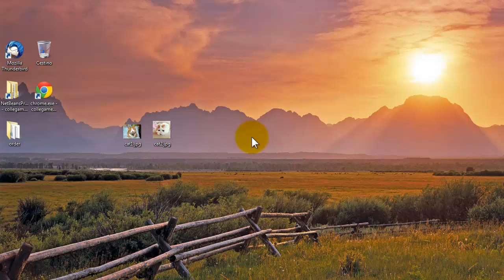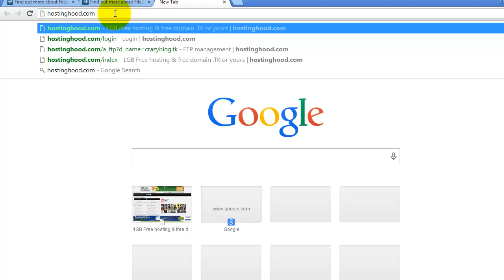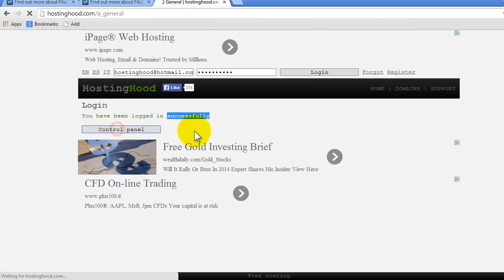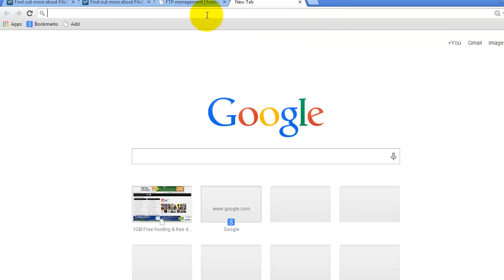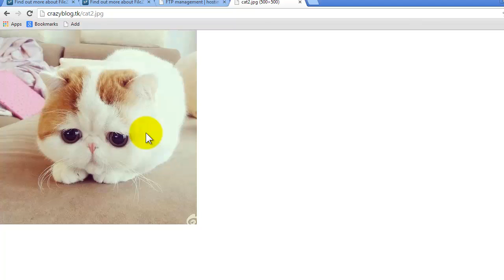How to upload files on the Internet